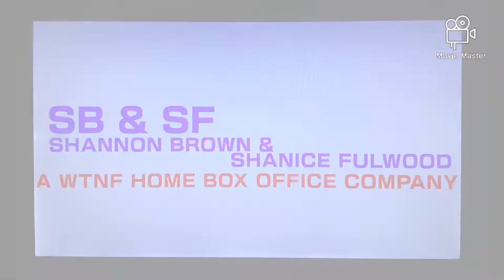Shannon Brown And Shanice Fulwood (2022) Logo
Our Brand NEW Logo!